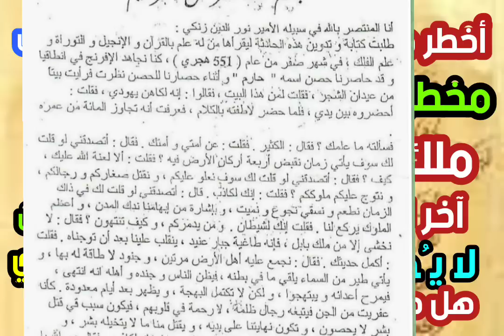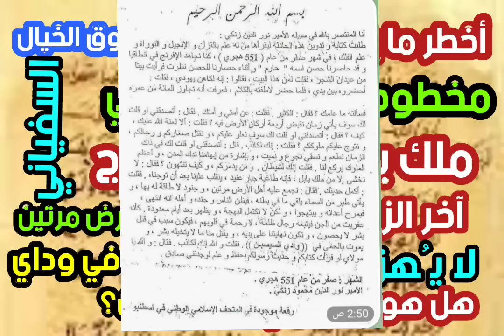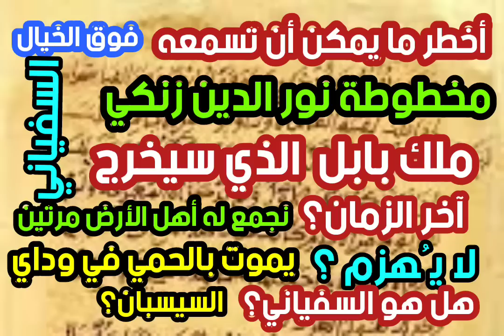خطير جدا مخطوطة نور الدين زنكي ملك بابل الذي سيخرج آخر الزمان ولا يهزم يموت بالحمي هل هو السفياني؟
# مخطوطة نور الدين زنكي # ملك بابل آخر الزمان # هل هو السفياني # علامات آخر الزمان # فتن آخر الزمان # علامات الساعة # الشيخ تامر إبراهيم مدرس علوم القرأن الكريم والباحث في علوم آخر الزمان #